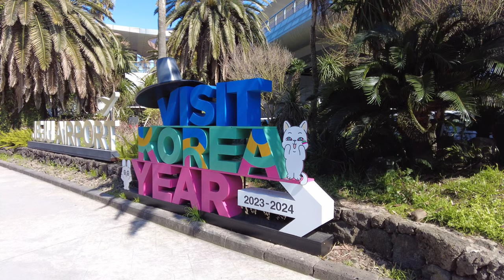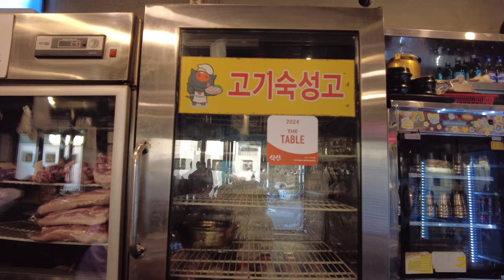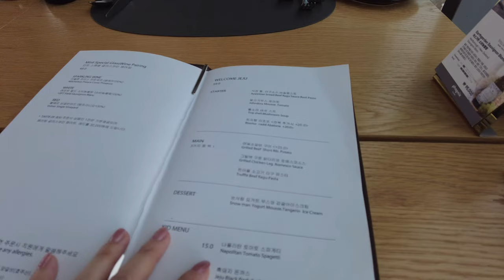Jeju Vlog || Hamdeok Beach || Canolla Flower || Seungsan Ilchulbong || Family trip to Jeju part 1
Jeju trip 10-17 March 2024

Villa in Hamdeok beach

Mint Restaurant